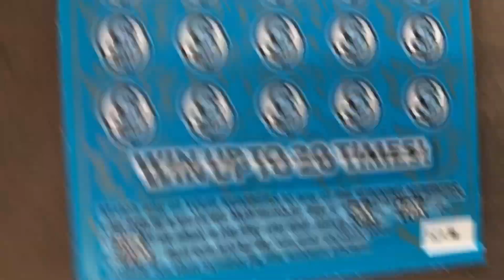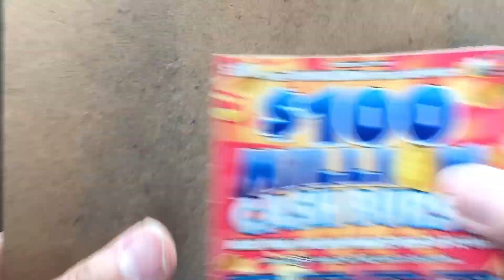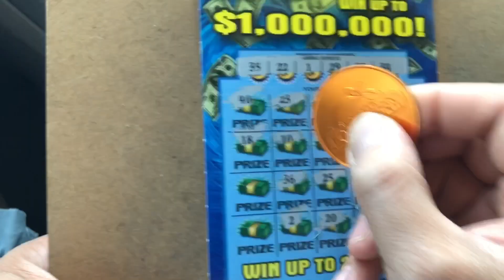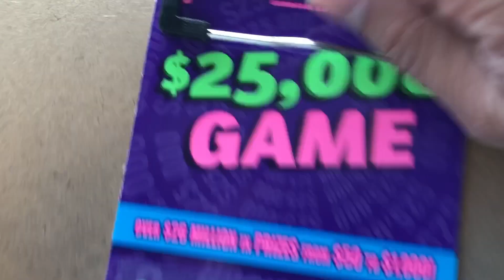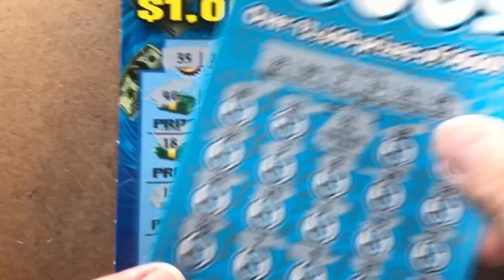We’ll take it !